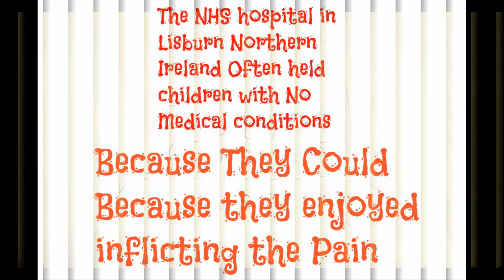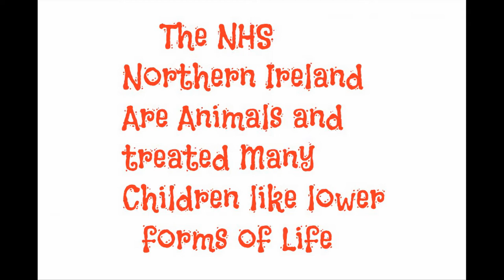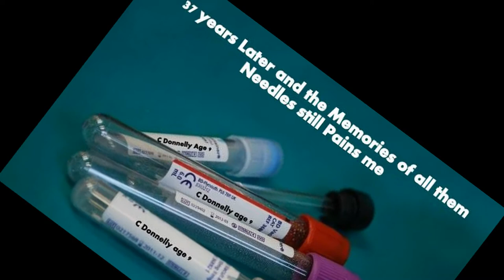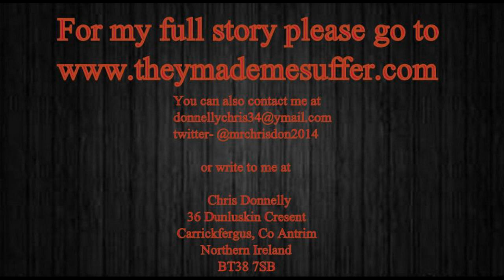Very Bad Hospital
Another Short Video to show that The Horror will always be a part of me and that the Memory will never go away' because of what the NHS in Northern Ireland done to so many of us